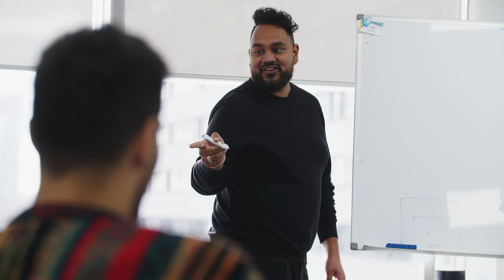What it's Like to Work at Easyship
What’s life like at Easyship? We asked our team what they like about our company culture – unfiltered and unscripted. Here’s what our team had to say!

Easyship is constantly hiring new talent looking to build the future of global eCommerce. Learn more about open positions by exploring our careers